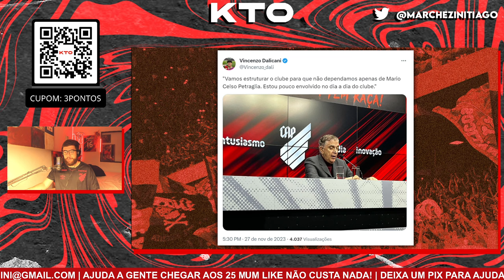A MISSÃO POSSÍVEL? PETRAGLIA QUER UM ATHLETICO MENOS DEPENDENTE DELE!